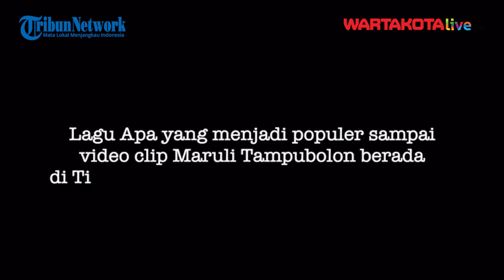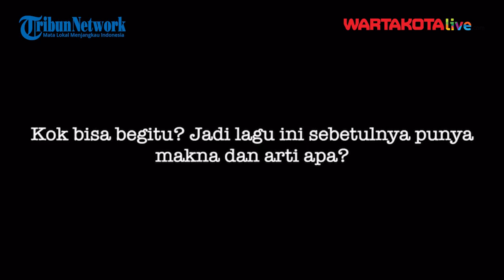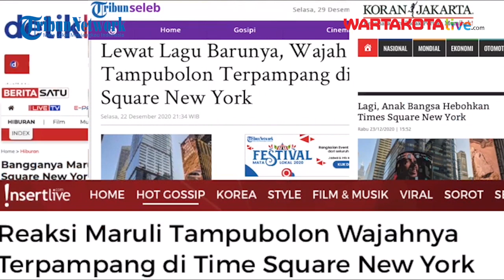Maruli Tampubolon Tak Sangka Video Klip Single Terbarunya Diputar di Layar Raksasa New York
WARTA KOTA, JAKARTA - Penyanyi dan pemain film Maruli Tampubolon rupanya menutup tahun 2020 dengan hal yang manis, dan prestasi yang membanggakan.

Hal tersebut dikarenakan wajah Maruli Tampubolon terpampang sangat besar di layar televisi raksasa di pusat bisnis terkenal Times Square, New York, Amerika Serikat pada 28 Desember 2020.

Tak hanya beberapa hari lalu, tapi wajah Maruli Tampubolon juga kembali ditayangkan di tempat yang sama pada 3 Januari 2021 mendatang.

Bukan foto, melainkan video klip single terbaru Maruli yang bertajuk 'Never Stand Alone' diputar di layar televisi raksasa di pusat bisnis terkenal Times Square, New York, Amerika Serikat.

Tentu hal tersebut membuat pria berusia 33 tahun itu sangat senang. Ia menduga Kota New York sangat menyukai pesan dari lagu 'Never Stand Alone',

"Rasanya seperti mimpi," kata Maruli Tampubolon sambil tertawa saat dihubungi melalui sambungan telepon, belum lama ini.

Lagu 'Never Stand Alone' yang dipopulerka Maruli, berkisah tentang bagaimana seseorang dekat dengan Tuhan didalam setiap permasalahan yang ada.

"Jadi, kekuatan kita hanya ada pada Tuhan dan keimanan kita hanya pada Tuhan. Jangan takut bila kita lagi ada masalah dan problematika kehidupan, Tuhan selalu berserta kita," ucapnya.

Suami Mita Soedarjo itu mengakui, bahwa pembuatan lagu 'Never Stand Alone' berawal dari mimpinya bersama dengan Artha Meris Simbolon, sebagai penulis lirik lagunya.

Maruli menyebutkan bahwa lirik lagunya ditulis berdasarkan pengalaman hidup Artha yang penuh dengan inspirasi, mengenai hidup yang harus berjapan dengan keimanan bukan pandangsn.

Untuk menterjemakan makna liriknya kedalam musik, pria yang berprofesi sebagai pengacara itu mengajak sederet musisi berbakat tanah air.

Musisi tersehut seperti Dennis Nussy, Rayendra Sunito, Andre Dinuth, Bonar Abraham berkerjasama menggarap dua single megah ini.

"Karena saya dan tim ingin membuat lagu ini memiliki spirit yang bisa menginspirasi banyak orang yang mendengarnya," ungkapnya.

Terbukti, lagu 'Never Stand Alone' bisa menarik perhatian Kota New York untuk didengarkan kepada warganya di Times Square.

"Mimpi apa anak Gandul bisa mejeng di Times Square kaya gini. Semua karena kebaikan Tuhan," katanya.

Meski begitu, Maruli tak menampik teman-temannya banyak yang tak menyangka dan tak percaya, bahwa video klip dan wajahnya terpampang di Times Square New York.

"Ada yang bilang, lu pakai aplikasi apa? Begitu mereka tahu dari berita media, oh ternyata beneran kirain bohong. Kurang asem," ucapnya seraya tertawa.

Lebih lanjut, Maruli Tampubolon berharap lagu 'Never Stand Alone' bisa menginspirasi dan menjadi berkat banyak orang diseluruh dunia.

"Saya bangga bisa ada disitu, sebagai anak bangsa terpampang di New York city, ada di international platform. Tempat advertising yang bisa dibilang jantungnya dunia," ujar Maruli Tampubolon. (ARI)

Reporter : WARTA KOTA / Arie Puji Waluyo